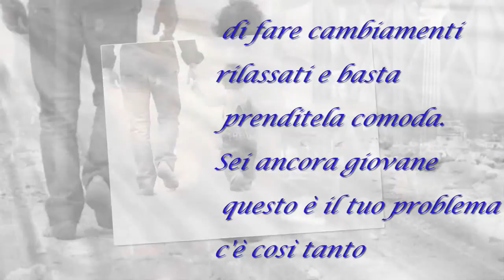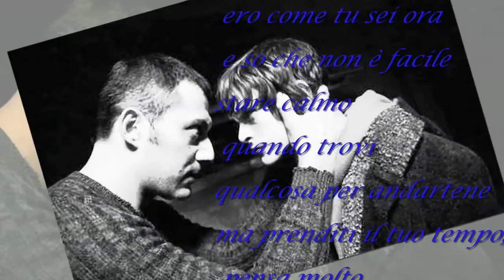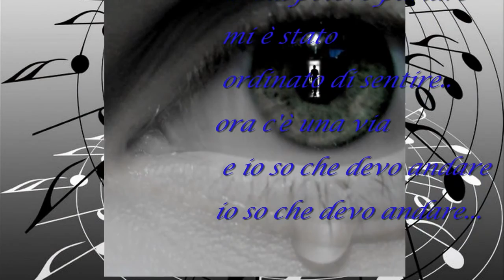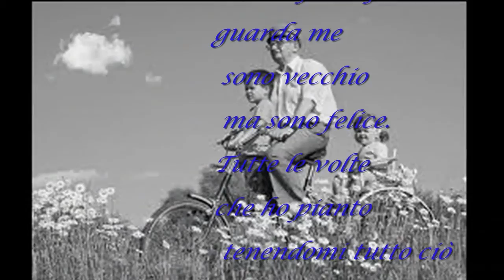VFather and Son - Cat Stevens cover Cris